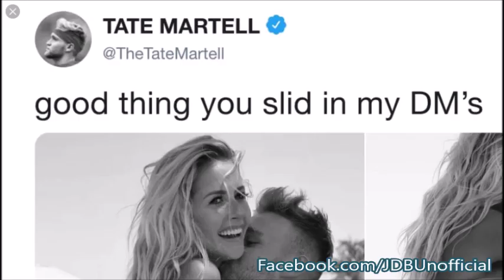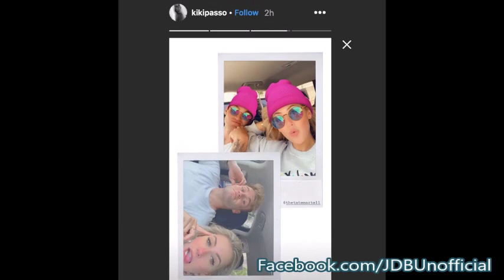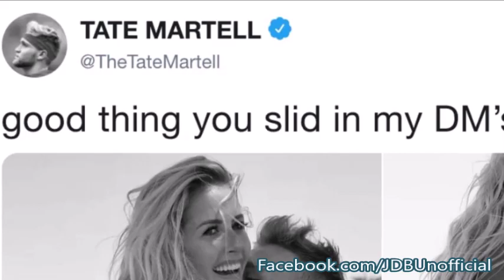College Athlete L0SES QB BattIe a Month After Dating IG Model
Miami Hurricanes QB Tate Martell Lost The Starting Job to Jarren Williams.I Speak My Thoughts On It.